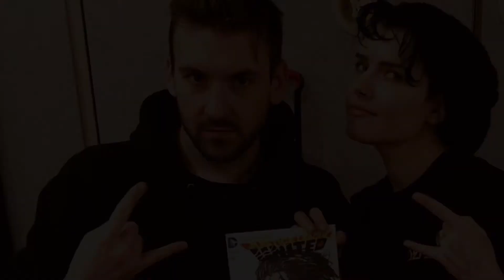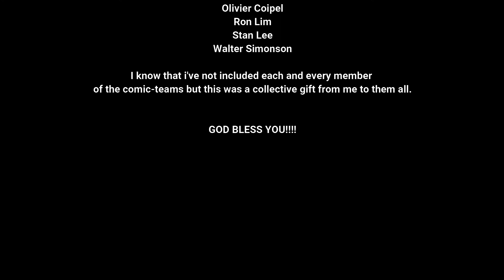A Tribute to Comic creative Teams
They all deserve a tribute from the true believers so I gave them from my side. We all must respect them.